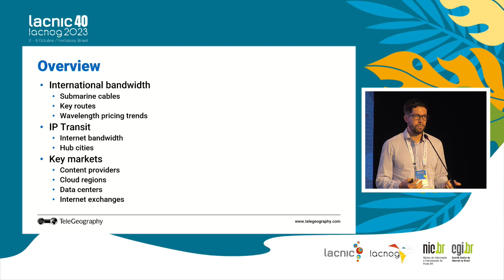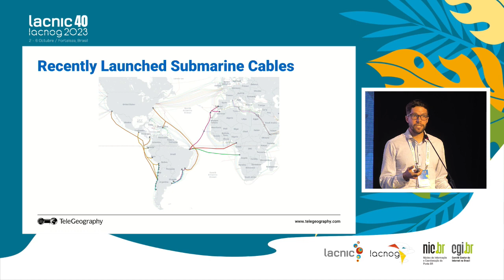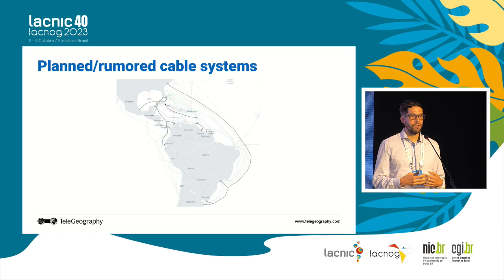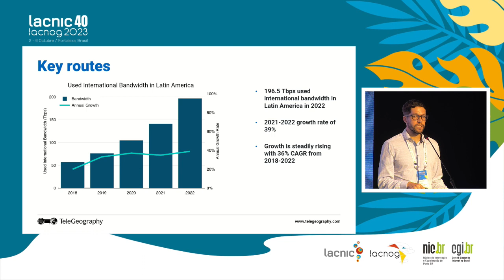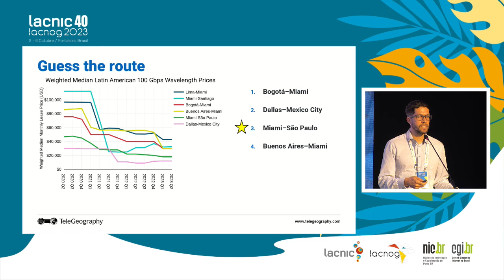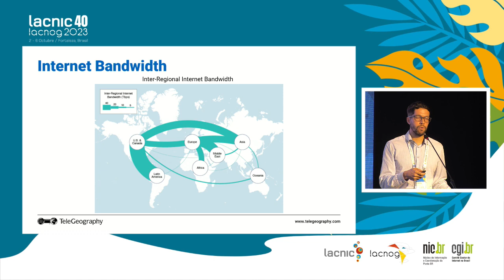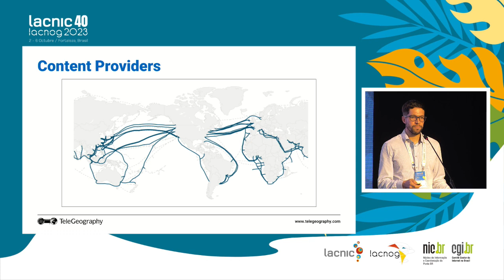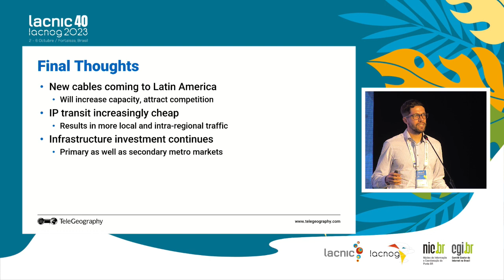Keynote: O Papel da América Latina no Mercado de Conectividade Internacional